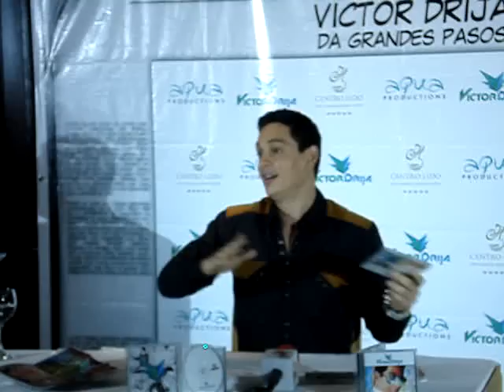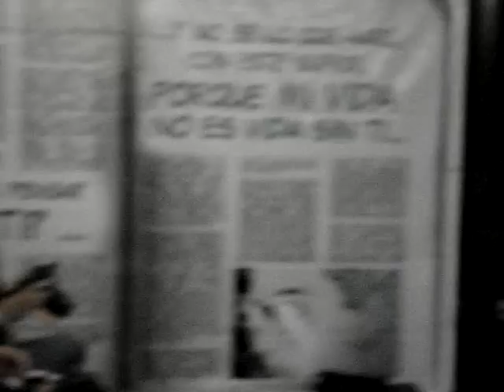Victor Drija Rueda de prensa 17 marzo 2011 parte 2